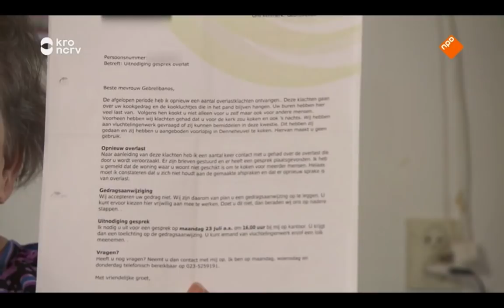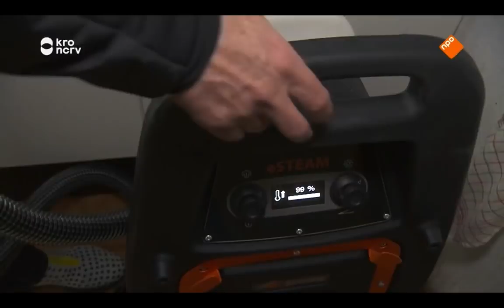De Rijdende Rechter 08-04-2020 - Pittige buren